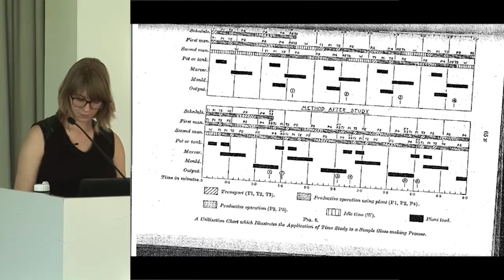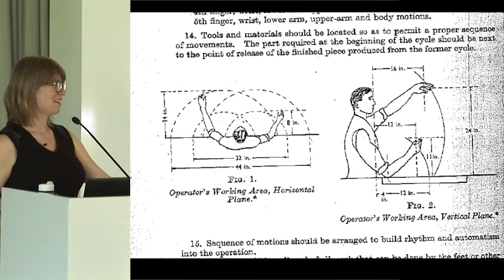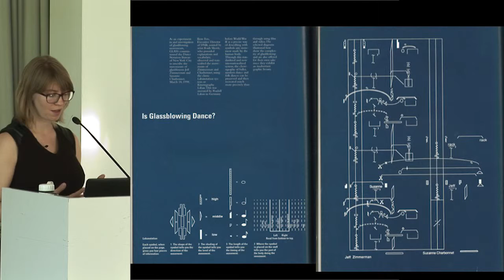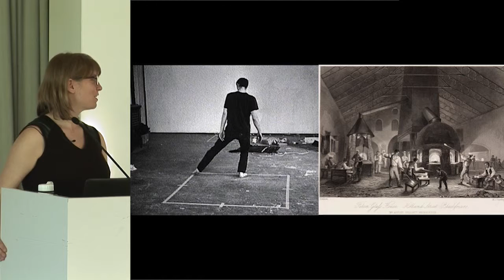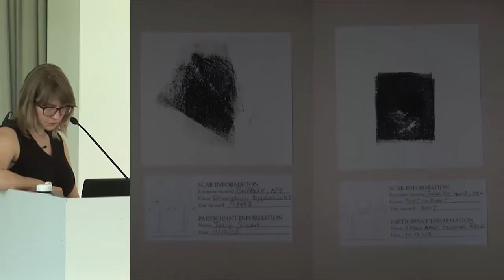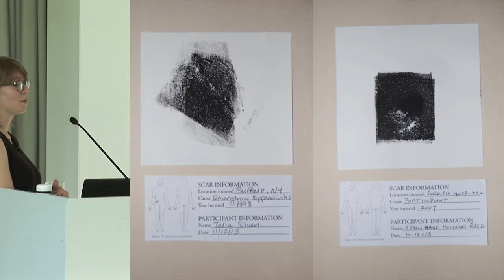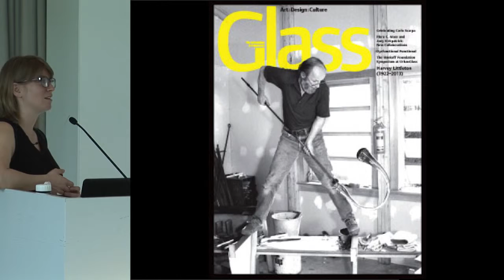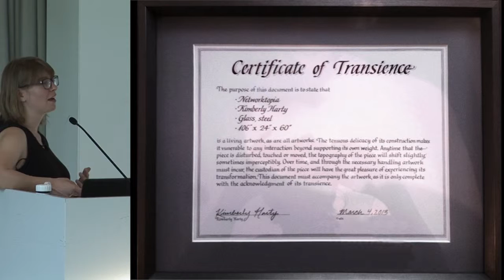GAPP Artist Talk: Kim Harty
Recorded May 22, 2015. in her sculpture, installation and performance art, Kim Harty examines the alchemy between artist and raw material. “My work cultivates meaning by forging relationships between the artist’s body, materials and technologies,” Harty said in her artist statement. “[They] leave the viewer with a palpable sensation, one which is both visual and phenomenological.” As part of the Toledo Museum of Art’s exhibition Play Time, Harty will make a mountain out of glass in front of a live audience on May 22, 23 and 24, throughout all three days. She will discuss this project, as well as her greater body of work and inspiration, during this Guest Artist Pavilion Project public talk.